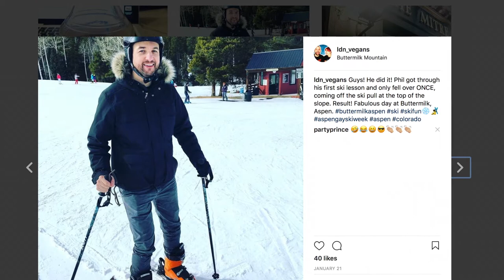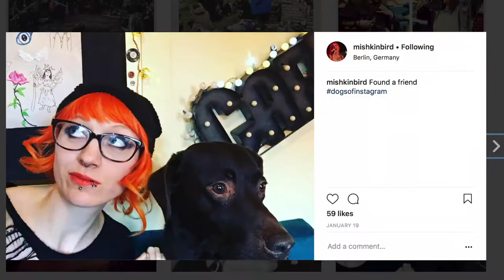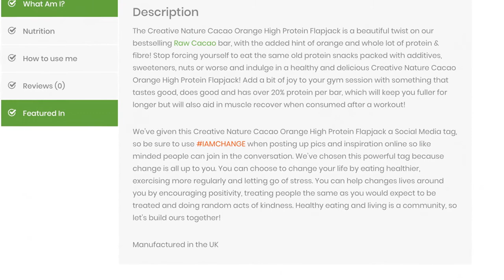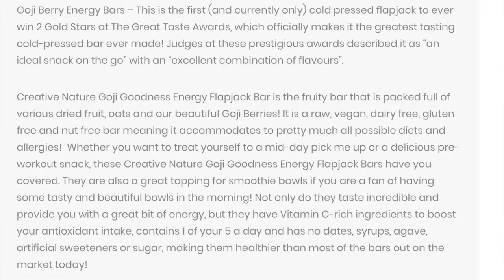WE PUT VEGAN FLAPJACKS TO THE TEST! || LDN VEGANS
Our friends at Creative Nature Superfoods kindly sent us some of their vegan flapjacks to try - so we made this video for you guys!

Click on the links below to buy the flapjacks we reviewed in the video:

We're also giving away a Creative Nature flapjack in our latest competition, but be quick - the giveaway finishes on 28 Feb 2018.

*We received free products for the making of this video, but this is an honest review. All thoughts and opinions are our own.*

👍🏻 SIGN UP FOR OUR FREE NEWSLETTER SO YOU DON'T MISS OUT ON OUR CONTENT WHEN IT GOES ONLINE:

CAMERA
Canon 70D